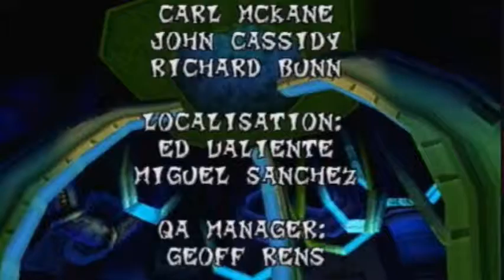Crash Bandicoot 3 playthrough part 9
Crash and Coco are gonna join forces and face Cortex's minions and another enemy: Uka-Uka, Aku-Aku's evil twin brother in a excited adventure. Join in on Crash Bandicoot 3 playthrough.